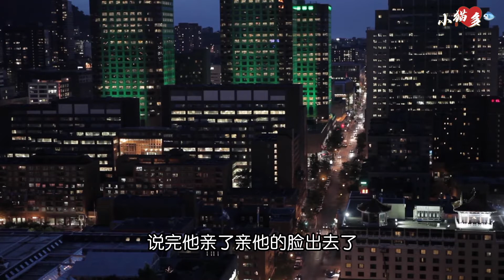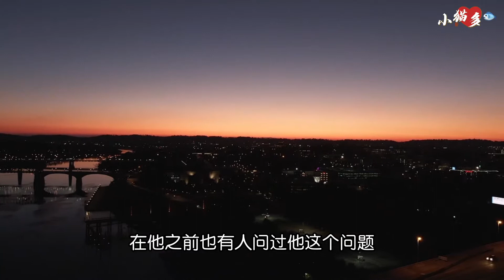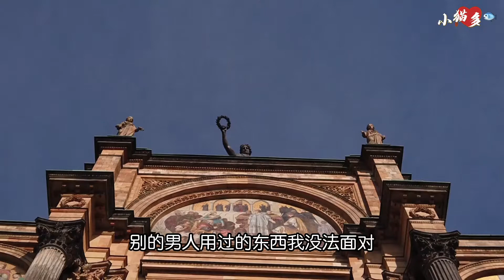小姐特别服务后被熟客求婚，她拒绝了：不给钱别谈感情，你就是想不花钱白嫖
李萍刚送走客人
就看到宾子站在门口
似乎面有韵色
李萍轻叹了一口气
转身走回房间里
宾子果然随后就跟了进来
随手关上了门
李萍整理了一下床铺
对他说你坐一会
我先洗洗
这是特例
通常情况下他就只做局部清洁
只有对待冰子时
他才会特别注意卫生
把全身上下都狠狠清洗一遍
尽管他心里很清楚
再怎么洗也洗不去他脏的事实
可唯有这样
他才感觉对得起他给自己的爱
执着的爱
他们这种人本是不配谈爱的
之所以称冰子的爱为爱
是冰子真的爱他
他能感觉到
等他洗好再进来时.